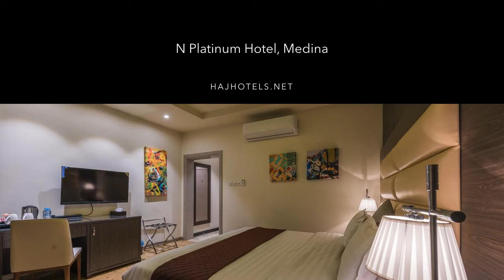N Platinum Hotel, Medina. فندق إن بلاتينوم، المدينة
Hotels for Hajj and Umrah in Makkah and Al Medinah